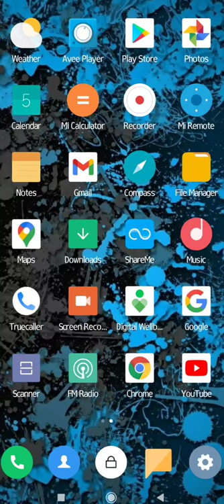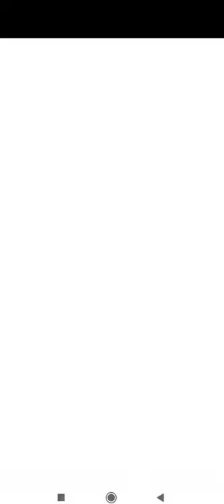Download Youtube videos without any apps simple trick 2021🤩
Download instagram videos without any application hope you enjoy